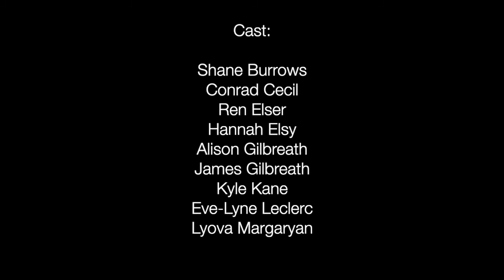Virtual Play Reading: The Naked King with Director Conrad Cecil & Actors from Folsom California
Conrad Cecil leads a rough read of the play The Naked King by Evgeny Schwartz, with actors from Folsom California, friends of the Sutter Street Theatre.
With Alison Gilbreath, James Gilbreath, Shane Burrows, Ren Elser, Eve-Lyne Leclerc, Kyle Kane, Lyova Margaryan, Hannah Elsy, Conrad Cecil.
The Naked King is a satire based on the fairy tales of Hans Christian Andersen: “The Swineherd” “The Princess and the Pea” and “The Emperor’s New Clothes”.
A young swineherd falls in love with a princess and vows to marry her. But she is engaged to marry the king of a neighboring country who is a vicious, self-absorbed monster... An allegory about tyranny and true love.